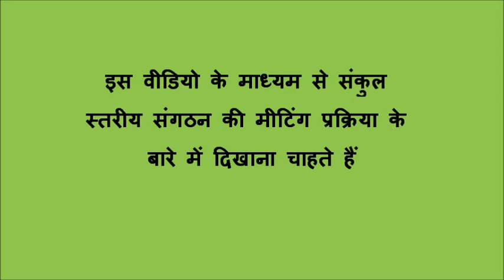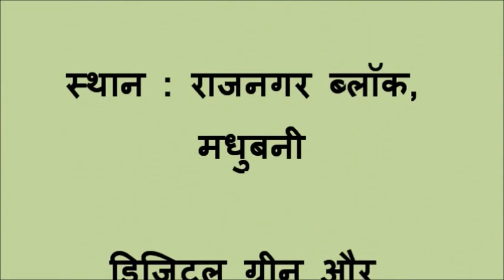CLF Meeting Process_Madhubani_JEEViKA_Bihar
Cluster Level Federation is the top level of three tier structure of community owned groups. The video depicts the processes followed in a cluster level meeting held in Madhubani district of Bihar. For more information and related videos visit us